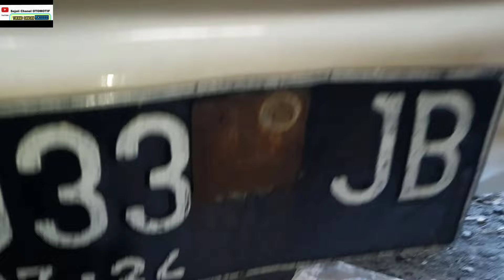GAMPANG‼️CARA PERBAIKAN KEBOCORAN ARUS PADA MOBIL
TUTORIAL CARA PERBAIKAN KEBOCORAN ARUS ATAU CARA PERBAIKAN KEBOCORAN KELISTRIKAN PADA MOBIL